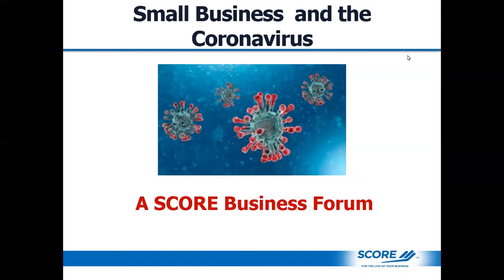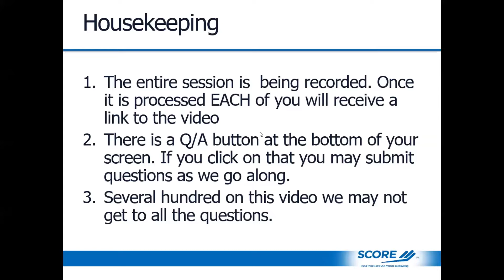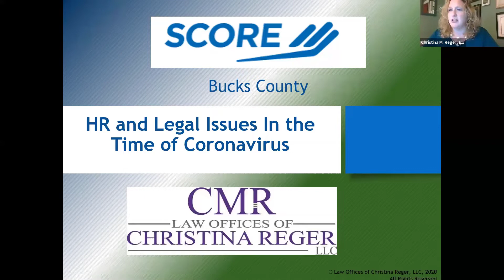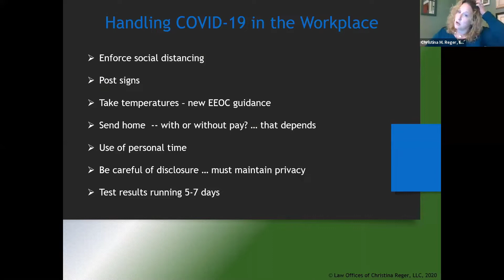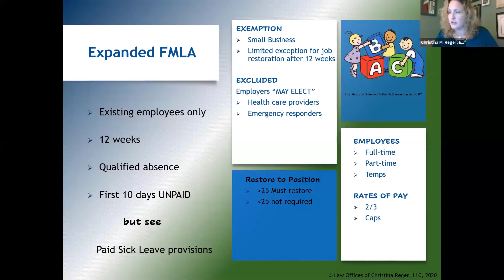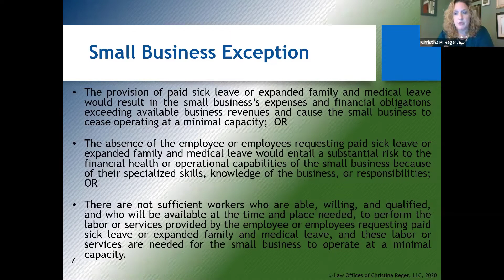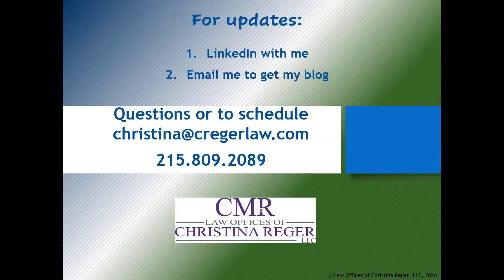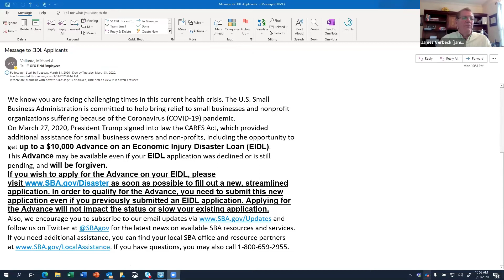Dealing with COVID-19: A Forum for Small Businesses - March 31, 2020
Has your business been forced to close or curtail operations as a result of the Coronavirus? Are you concerned about the financial impacts of this pandemic?

Join SCORE Bucks County and a panel of legal, human resources, banking, marketing, and SBA experts to discuss how small businesses can deal with issues arising out of the COVID-19 outbreak. SCORE will offer a free webinar, “Dealing with COVID-19: A Forum for Small Businesses” on Tuesday, March 31 from 10 a.m. to 11:30 a.m.

Our panel discussion will feature insights from a variety of experts, including Employment Attorney Christina Reger; SCORE mentor Nina De Rosa, a Human Resources Specialist; Small Business Administration representative James Verbeck; Richarg Kroger, a banking specialist; and Donna Botti, a digital marketing/website development expert.

Following the discussion, a Q&A session will be offered to answer business owners’ burning questions related to the COVID-19 outbreak.